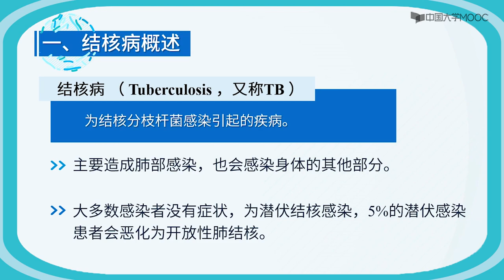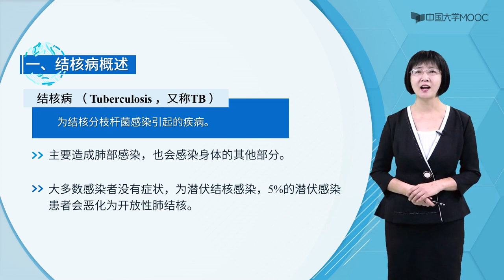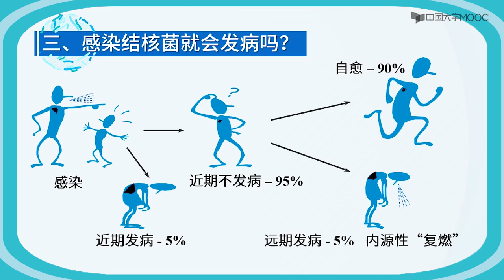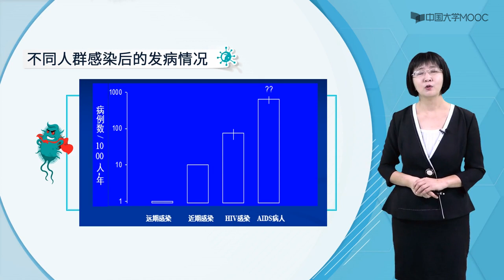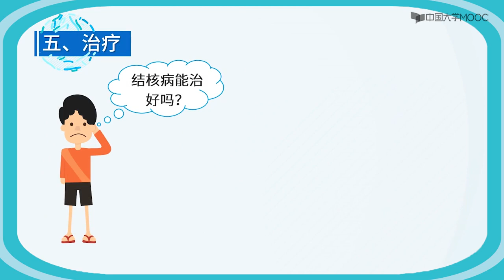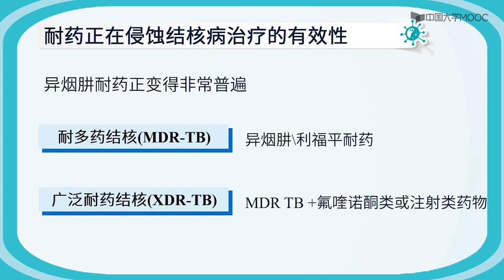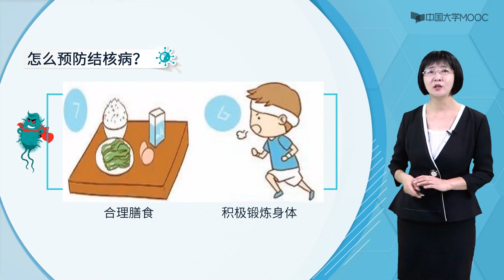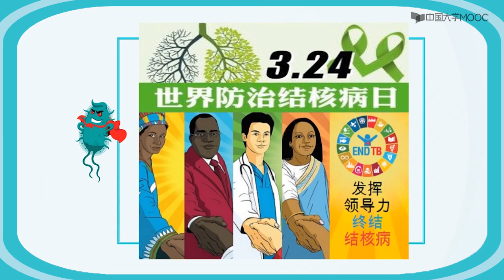结核病和艾滋病狼狈为奸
结核病：结核分枝杆菌
艾滋病：人类免疫缺陷病毒
互相影响，形成恶性循环